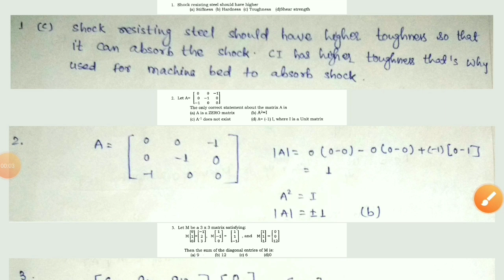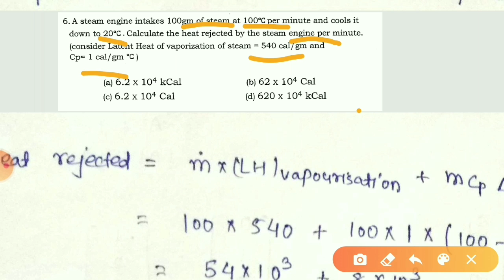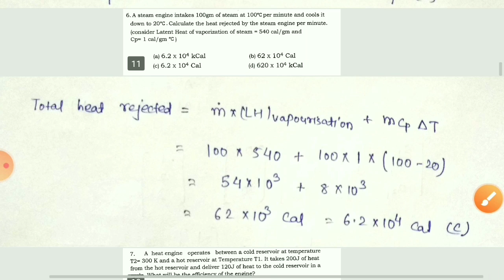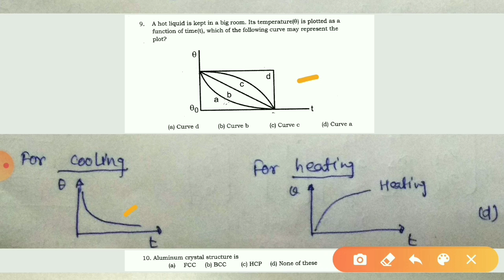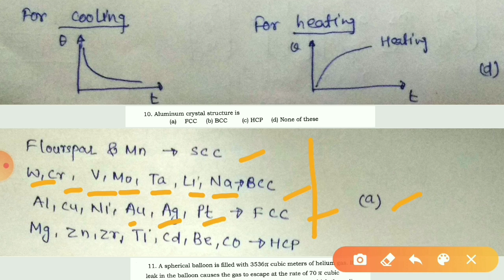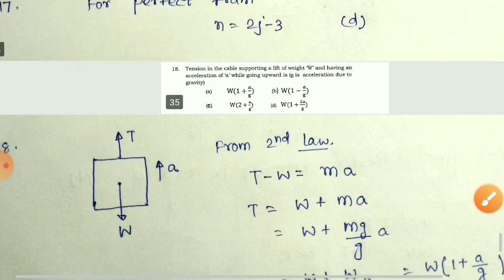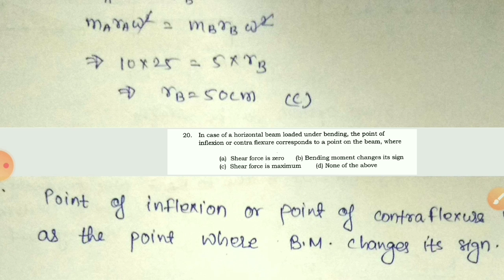ISRO 2014 MECHANICAL SOLVED PAPER, PDF IN DESCRIPTION BOX, ISRO 2014 PAPER, PART-1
In this video I will discuss about ISRO previous year question for mechanical branch. I have discussed first 20 questions of 2014 isro paper in this lecture.